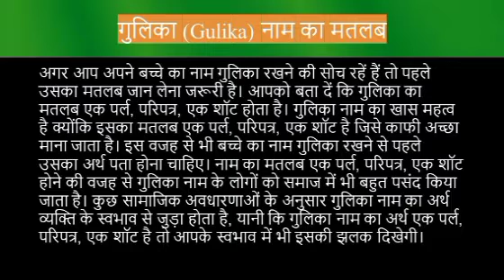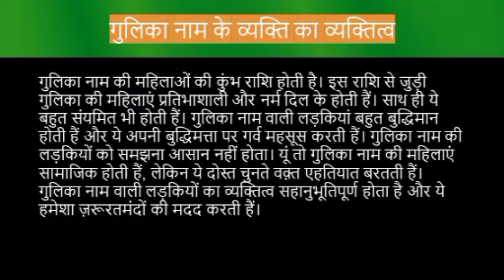Gulika name meaning in hindi | gulika naam ka matlab kya hota hai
Gulika naam ka matlab
Gulika name meaning in hindi
Gulika naam mane k